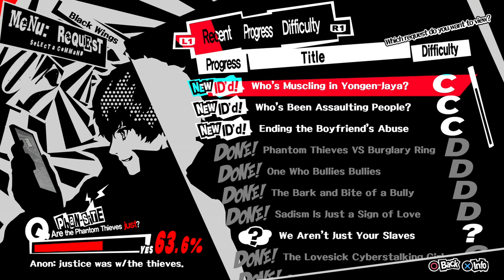Persona 5 (PS4) - Walkthrough part 39